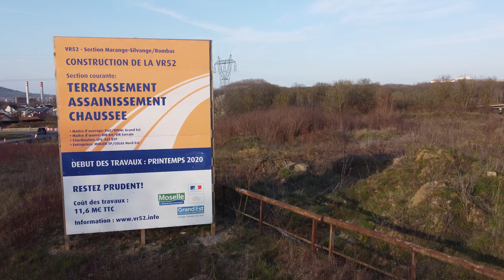GRAND FORMAT - Chantier de la VR52 - 12 avril 2021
Grand format sur le chantier de la construction de la VR52 entre Marange-Silvange et Rombas.